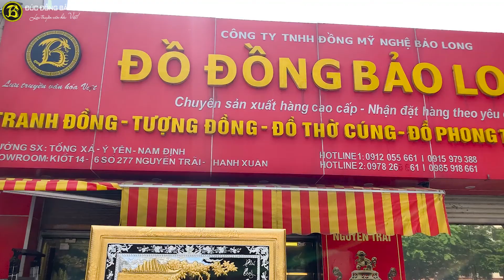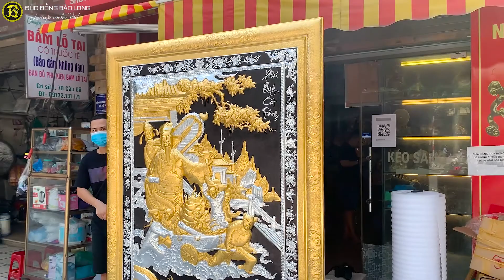Tranh Phú Quý Cát Tường Bằng Đồng Dát Vàng Bạc Cao Cấp - Bức Tranh Đồng Đẳng Cấp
Tranh Phú Quý Cát Tường Bằng Đồng Dát Vàng Bạc là bức tranh có kích cỡ lớn được chế tác thủ công 100% bởi các nghệ nhân Bảo Long. Bề mặt tranh được thếp vàng bạc vô cùng tinh xảo, đẳng cấp. Tranh thích hợp trang trí tại không gian phòng khách.
--Doanh Nghiệp Đúc Đồng Bảo Long--
► Xưởng sx: KCN TT. Lâm - TT. Lâm - Ý Yên - Nam Định
► Chi Nhánh Hà Nội: 277 Nguyễn Trãi - Thanh Xuân
► Chi Nhánh TP HCM: 65 Cộng Hoà - P4 - Q. Tân Bình
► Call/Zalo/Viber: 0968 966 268